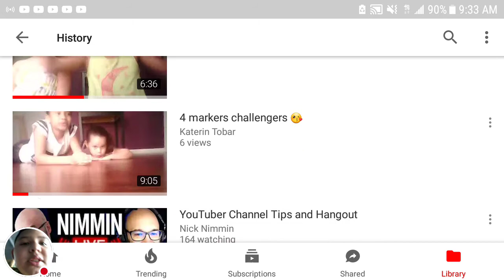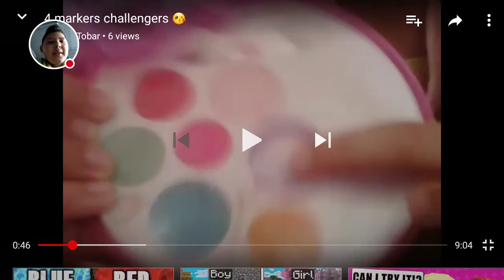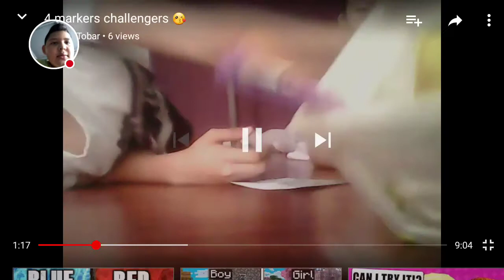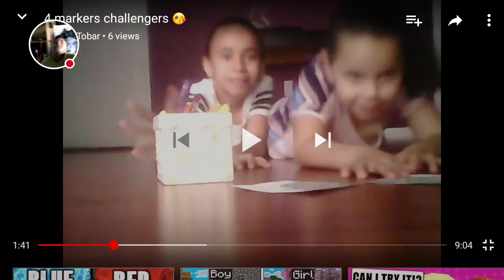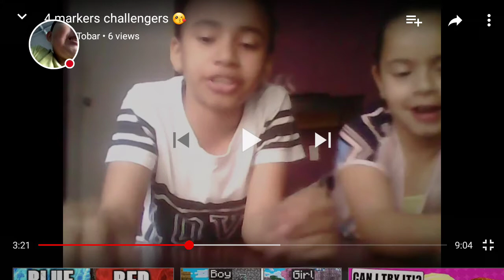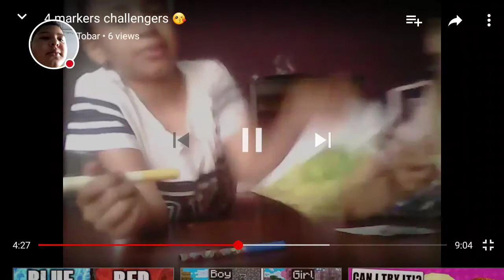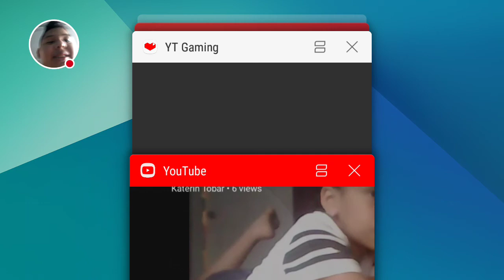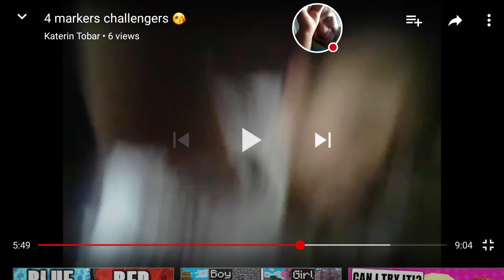I am reacting to Katherine Tobar